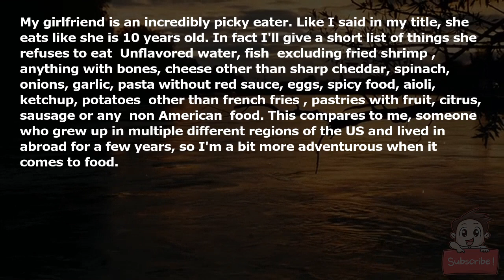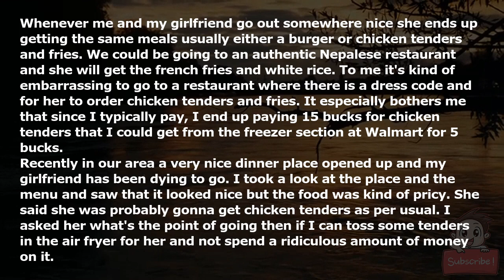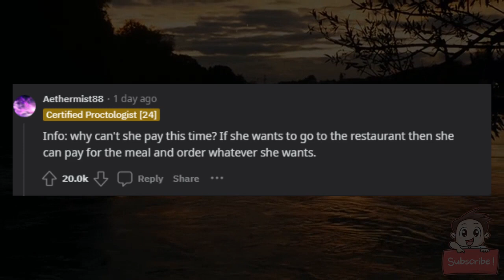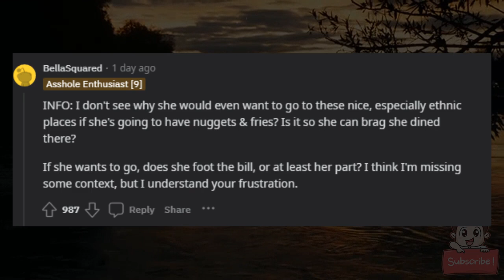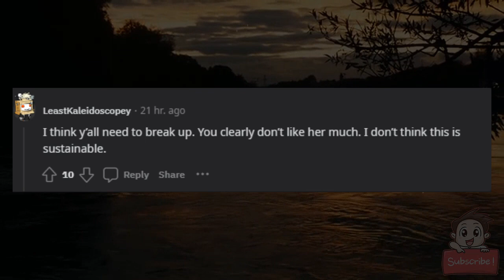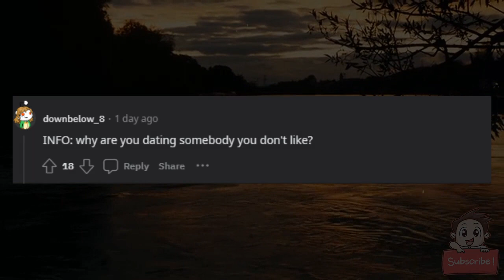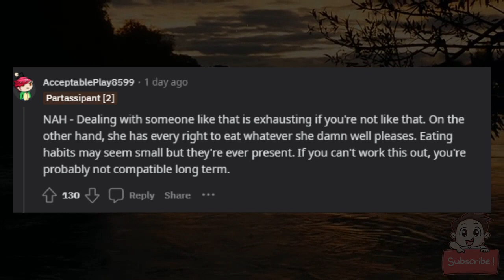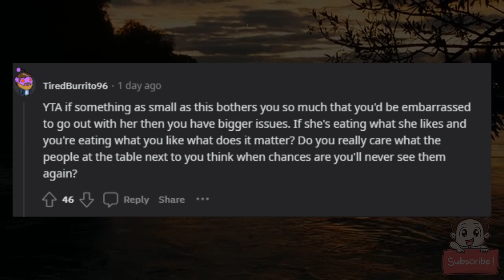AITA for refusing to take my girlfriend to nice places because she eats like a kid?